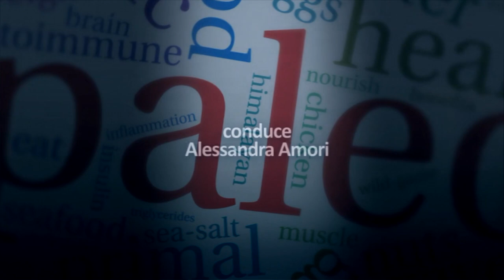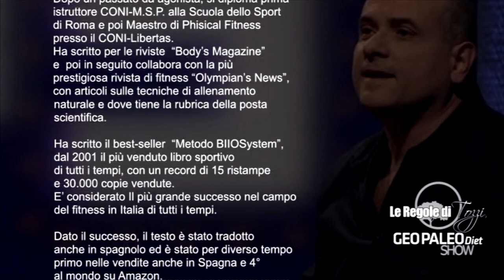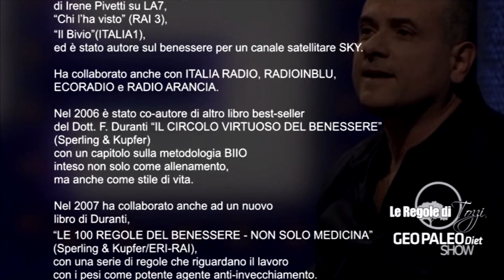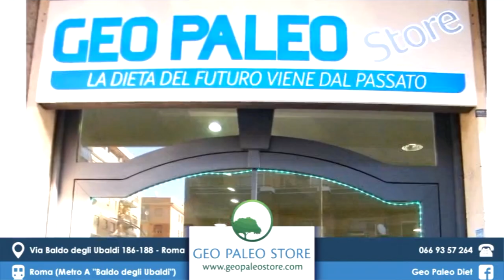Mangia i Grassi per Dimagrire: PaleoMetabolica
►Libro "GEOPALEODIET: Mini-guida ed Integratori. QUI

►Vuoi far parte del GeoPaleo Club di Claudio Tozzi con Video esclusivi e un piano mensile di abbonamento ai prodotti GeoPaleo?

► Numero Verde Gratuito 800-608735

SOCIAL